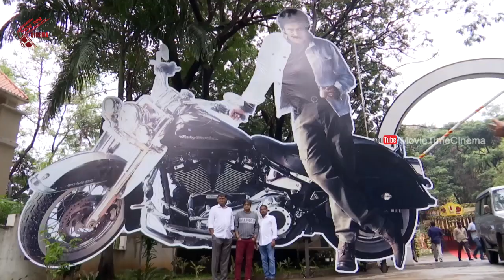Pawan Kalyan's Ustaad Bhagat Singh Movie Opening Video | Harish Shankar | Dil Raju | MTC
Watch :
PawanKalyan's UstaadBhagatSingh Movie Opening Video | Harish Shankar | Dil Raju | MTC